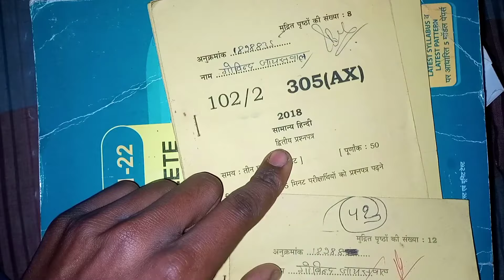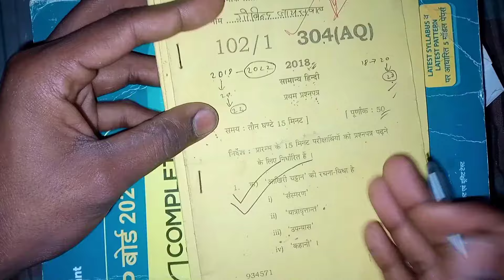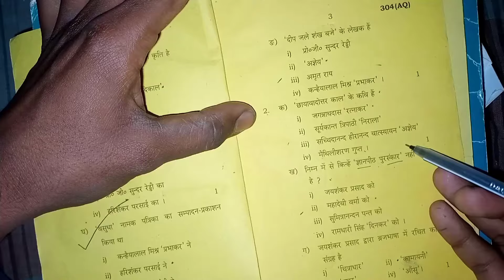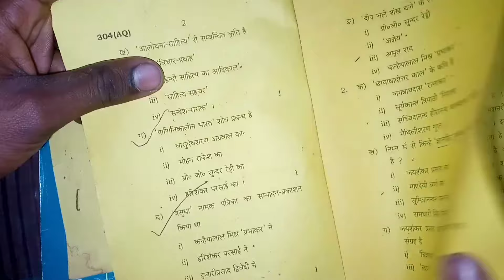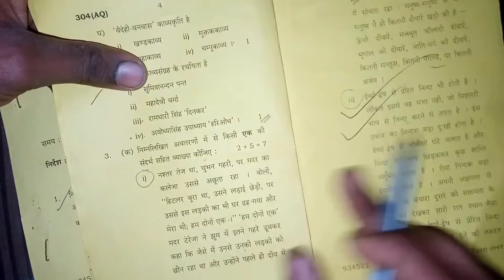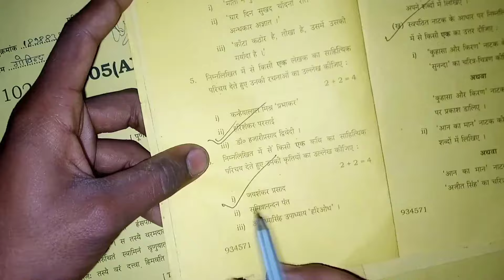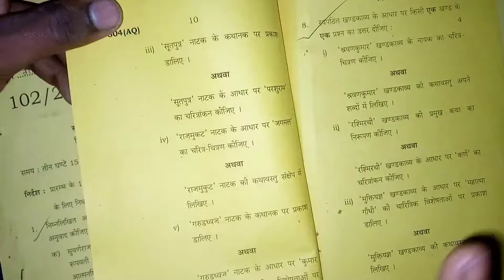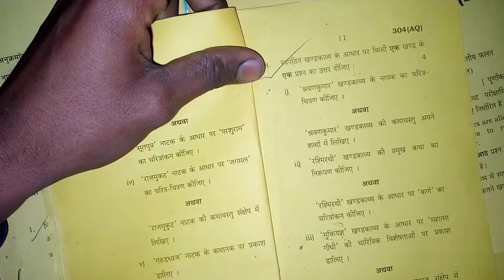Hindi First Question Paper 2018 Class 12th UP BOARD | G.D Study Friend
Hello Friends
New Topic :-  कक्षा 12 सामान्य हिंदी प्रथम प्रश्न पत्र 2018

               Top Surch Turm
class 12th samanya hindi pratham prashn patra 2018

class 12th samanya hindi pratham prashn patra 2018 paper

class 12 samanya hindi pratham prashn patra 2018

कक्षा 12 samanya hindi pratham prashn patra 2018

कक्षा 12 सामान्य हिंदी प्रथम प्रश्न पत्र 2018

General Hindi First Question Paper of 2018 UP Board